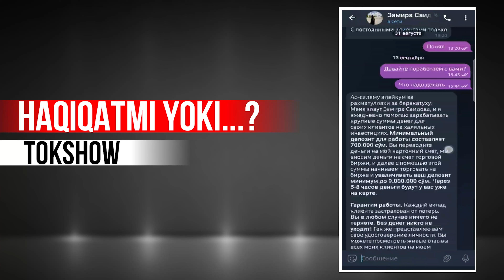⚡️ДЕПОРТ ОЧИБ БЕРМОКЧИ БУЛГАН ЮРИСТЛАР БОРМИ? ИНТЕРНЕТДАГИ ИФЛОС МОШЕННИКЛАР!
"UZBOOM TV" YouTube Sahifasining Rasmiy Telegram Kanali!
📡 Tezkor Yangiliklar
✅ Rasmiy Xabarlar
🔥 Qaynoq Maqolalar
❗️YouTube Sahifa👇